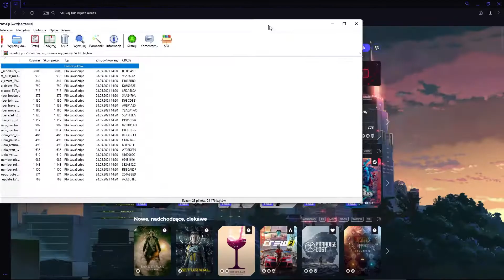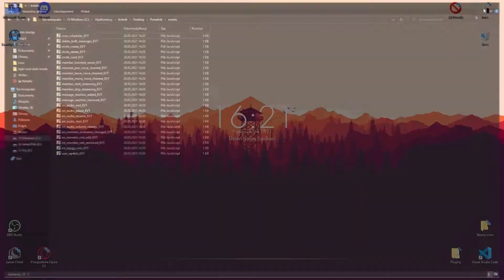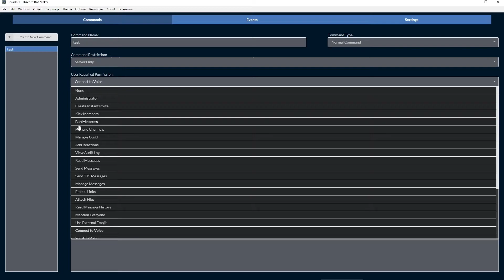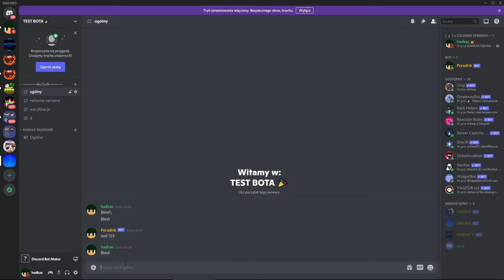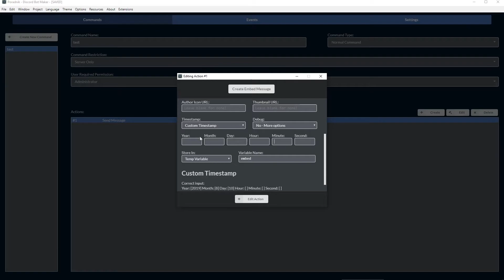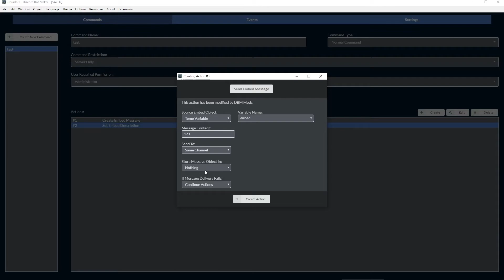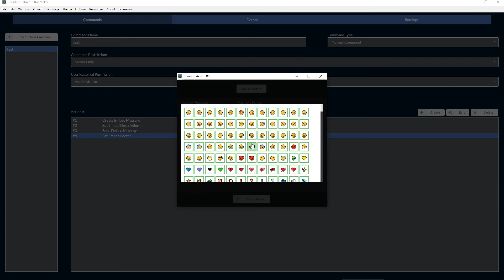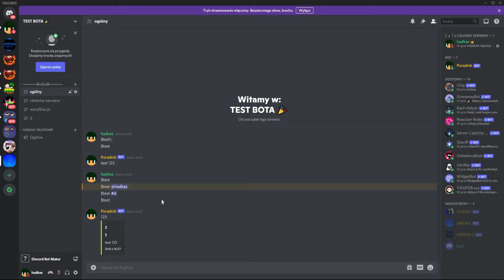MODY I EMBED MESSAGE | Discord Bot Maker 📃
🔹 Psst... Nie zapomnij zaznaczyć dzwona 🔔 Dziękuję!

💥 A jeżeli podoba ci się film to zostaw pooozytywnego lajkacza 👍!

🦴 Szybki opis filmu
Krótki poradnik jak zainstalować mody do DBM oraz
podstawowa komenda.

💸 Animcja » Adobe After Effects CC 2020
🎨 Grafika » Adobe Photoshop CC 2018
🎉 Rendery » Cinema 4D R20

🔼 Animcja » Praca własna
🌟 Baner »  Praca własna

❗ Hej! Pamiętaj że opis jest autorski więc jego kopiowanie będzie karane!